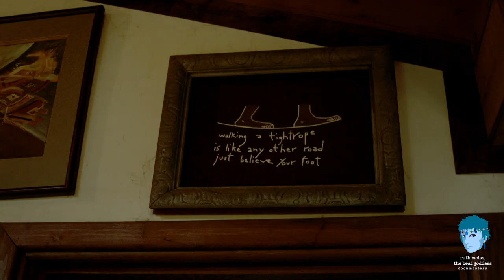ruth weiss, the beat goddess Teaser - Cinequest 2020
ruth weiss, the beat goddess Teaser
Directed by Melody C. Miller

Melody C. Miller's film is an homage to an unimaginable career spanning 91 years continuing to date, of one of the most influential writers of the Beat Generation, ruth weiss. Miller captures the retelling of weiss' family's desperate escape from the Nazi regime utilizing the powerful animation of somber illustrations showing a train and boat ride to America. This spectacular story of survival and escape from Nazi Germany is just the start of a trailblazing, norm-defying influencer, a gem that we can proudly call our own since weiss made her home here in the Bay Area beginning in 1940s. Miller further highlights weiss' electrifying and always intimate poetry with breathtaking images of exquisite modern dance in unexpected places, to the gloriously lit landscapes and the open glittered night sky. This film documents not only weiss' gift to humanity but archives significant historical moments in our world's social and literary movements.